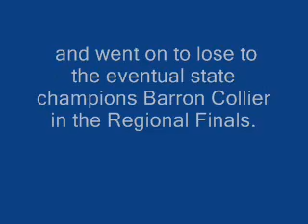Tennis Coaching 101: How to Win a District Title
As performed by the 2006 Lakewood Ranch High School Tennis Team.